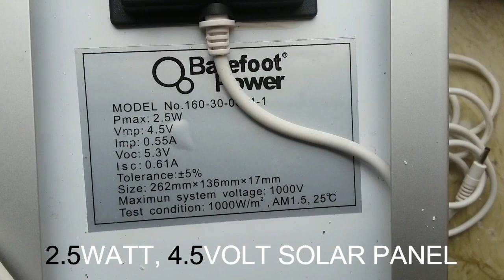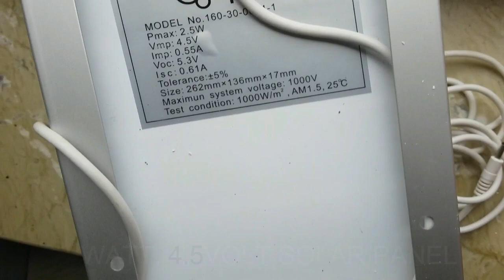2.5W Solar Panel Unboxing and Test Hindi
2.5W Solar Panel Unboxing and Test ||

**After using in bright sunlight it give 5.5volt and 0.5amp approximate **

this is 2.5w solar panel ordered from paytm mall.

(Price may change day to day according to seller)

5.5v solar panel , 5volt solar panel , 12v solar panel,solar panel unboxing in hindi,paytmmall unboxing  solar charger
How to make mobile solar charger
Free energy
6v solar panel